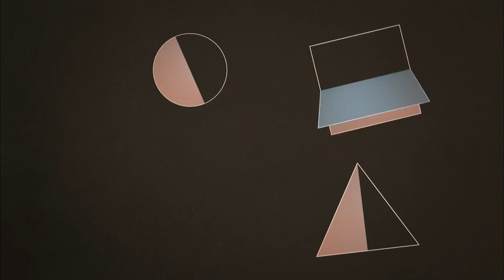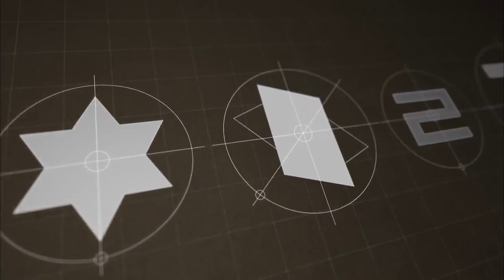EBS 클립뱅크(Clipbank) - 아름다운 대칭(Beautiful Symmetry)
아름다운 대칭(Beautiful Symmetry),20120228
EBS Learning(교육), 배움 너머, Beyond Learning

알파벳과 한글 등 글자를 이용해 도형의 대칭을 이해한다. 특히, 설명만으로 이해가 어려웠던 점대칭의 회전 개념을 동영상으로 보여줘 이해를 돕는다.

Understand the symmetry of figures using the Roman and Korean alphabet. In particular, learn the rotating concept of the point of symmetry through this video. symmetry, symmetry